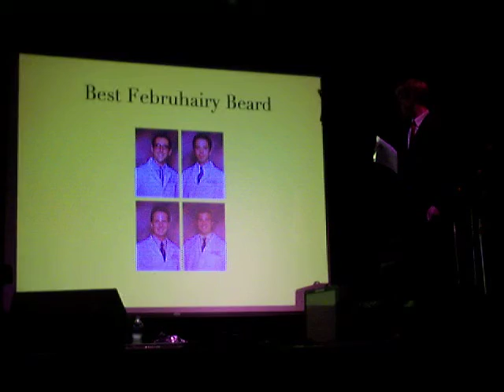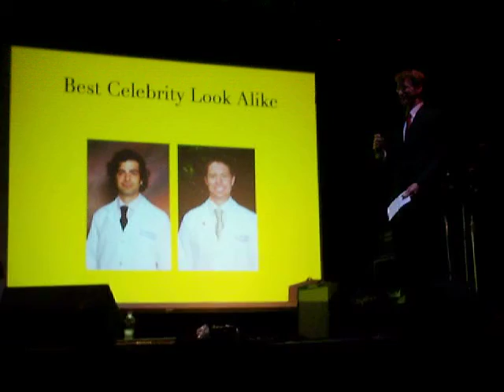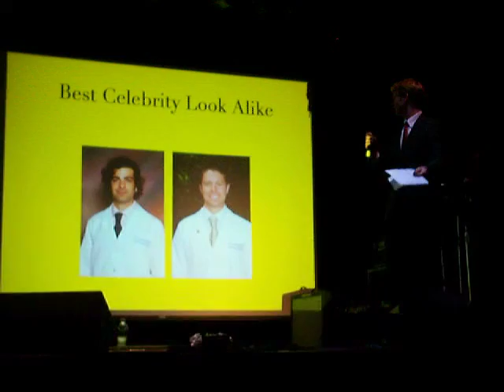UCSD SOM Talent Show - GOSCE Award 2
Best Februhairy Beard & Best Celebrity Look-Alike.